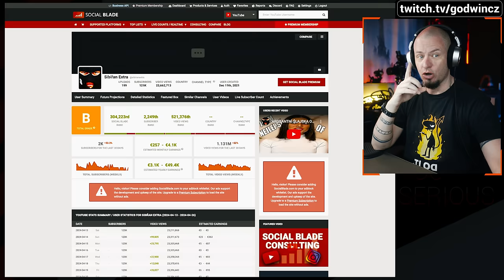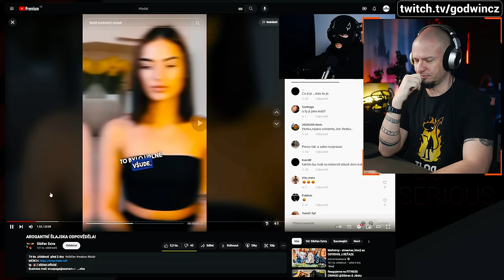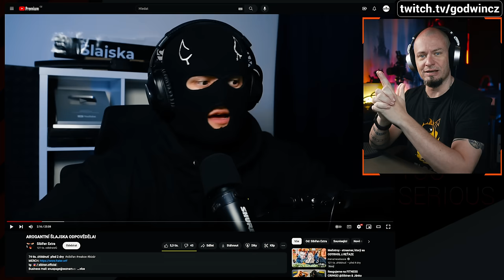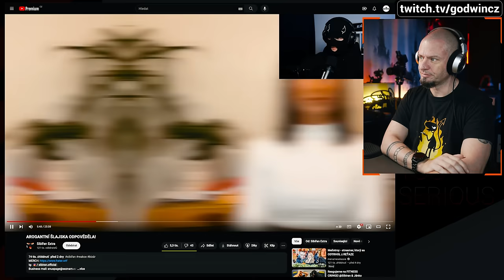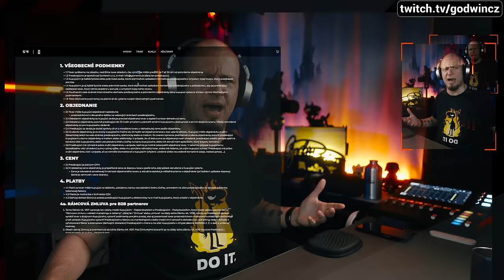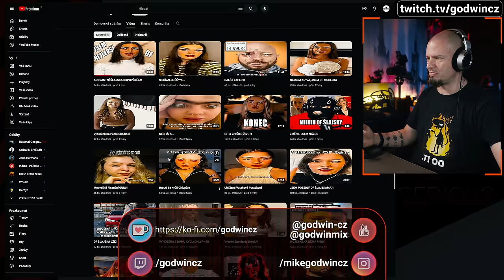Sibiřan pase OF holky?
Nebo proč dává každé, která o něho jenom zavadí takový cloud? Hmmm?